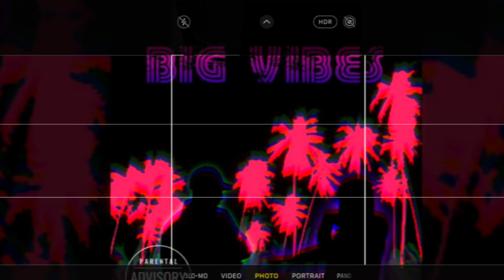"Big Vibes" Diggy Falco / Bobby Surround / Lyriikal (Prod : DF.Records)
- DIGGY FALCO :

Page Instagram :   / diggyfalco_official
Page Facebook :   / teddy.bonnaire
Page YouTube Artist :    / @zizlowmusic3127

- BOBBY SURROUND :

Page Instagram :  / bobby_surround_official
Page Facebook Artiste :  / bobbysurroundofficial
Page youTube Artiste :   / @bobbysurround414

Zizlow Music :   / zizlowmuz
                            / zizlowmuz

Mixi & Mastering Engineer : Flo.art
Cover by : Dr.Arts